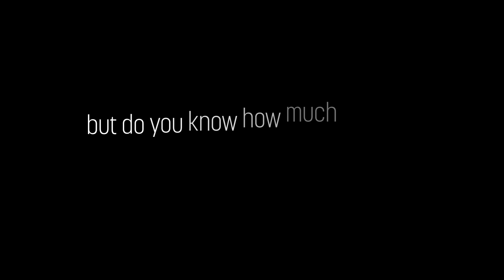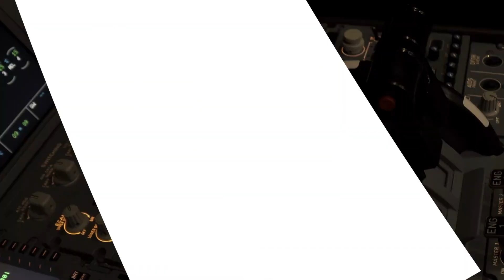TheLombardyWay - Aerospace industry excellence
Lombardy hosts an integrated system based on 220 companies, cutting-edge technological and scientific knowledge along the entire supply chain of the construction and development of fixed and mobile wing space platforms and structures.

Find out more about our competitive advantages and companies that have already invested in the Region.

Follow the initiative “It’s the Lombardy way. YOUR Lombardy way!”